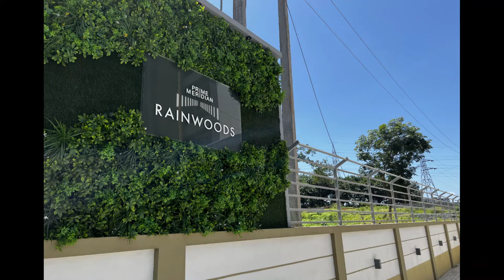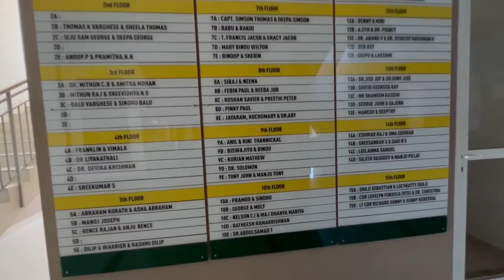Prime Meridian Rainwoods - Luxury Apartment in Kalamassery, Kochi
Are you looking for a premium apartment in Kalamassery, Edappally, Aluva, Kakkanad area? Take a look at this apartment by Prime Meridian at Kalamassery. This is a 3BHK apartment, fully furnished by the owner with premium brand materials.